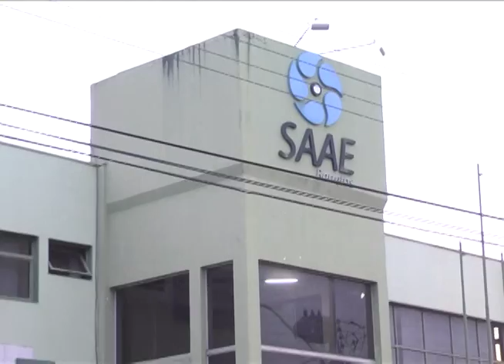Aumento de Água